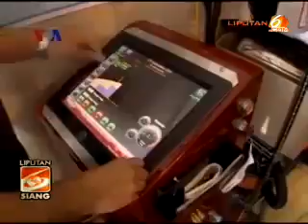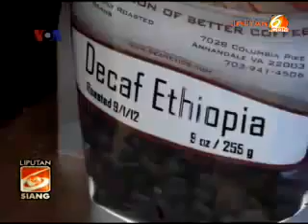Kopi Indonesia Primadona di Amerika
kopi indonesia adalah kopi yang sangat kaya. tak heran bila banyak yang menyukainya